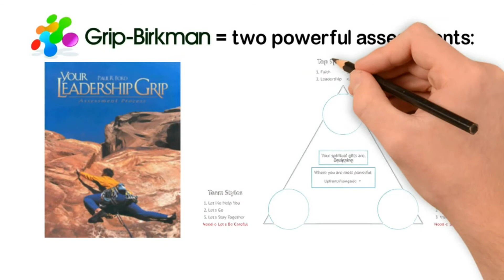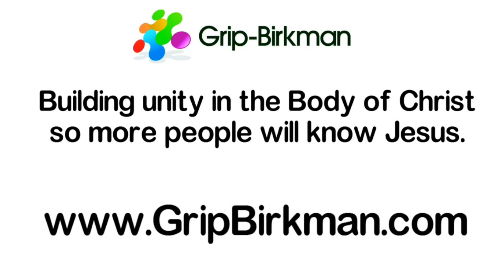Introducing GRIP-Birkman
GRIP-Birkman is a tool to help you and your team, your church, or your organization learn how to live and work together in unity, resulting in more fruit for the Kingdom of Christ. See how a GRIP-Birkman coach can help you in this discovery process.